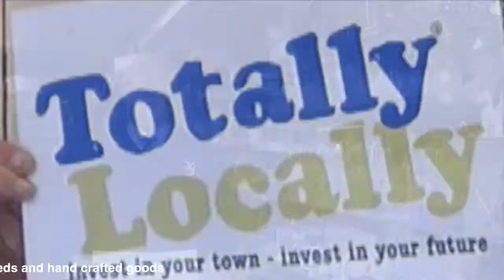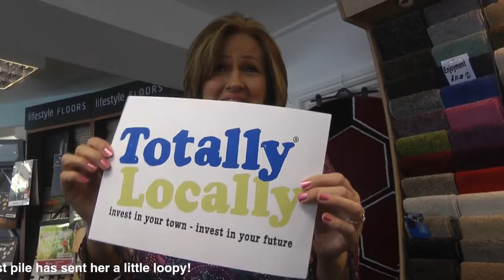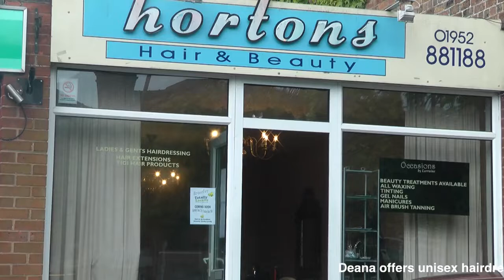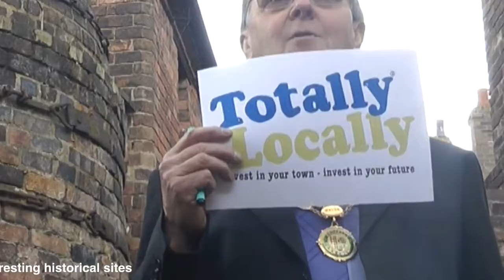Totally Locally Broseley